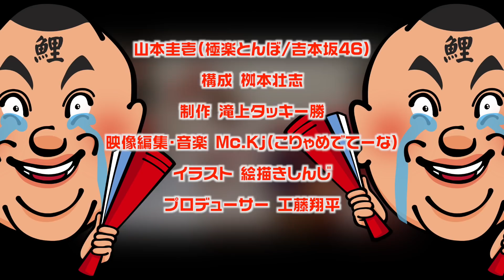山本圭壱のだってカープが好きなんだもんinning7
inning7の今回は前回に引き続き広島東洋カープOBの齊藤悠葵さんが出演！！
現在、齊藤悠葵さんが働いているお店に現役メジャーリーガーがご来店！？なお話し
お楽しみに！！

ご意見はコメントor SNSまで
山本圭壱Twitterはこちら